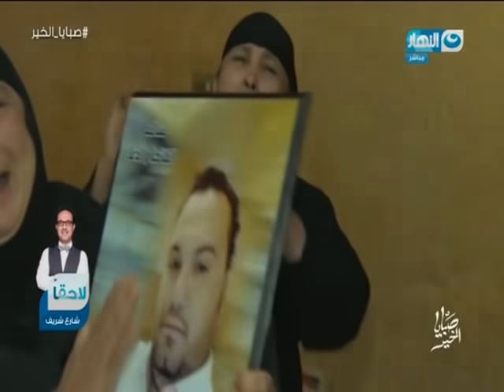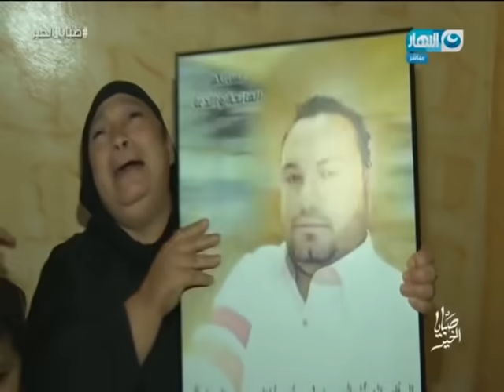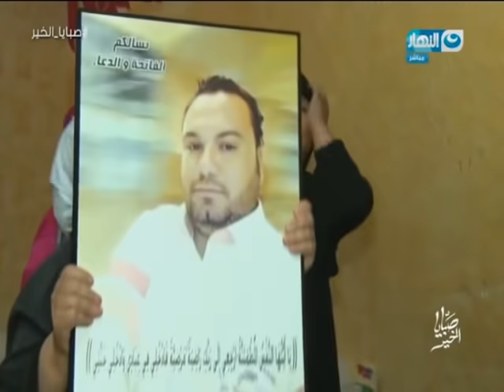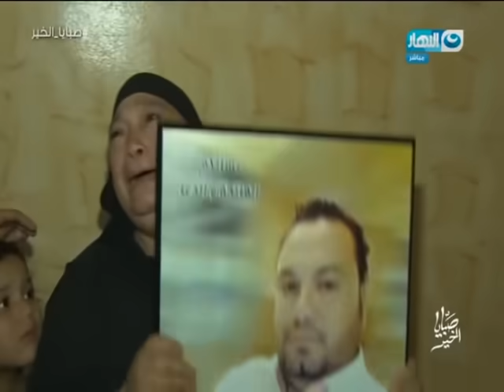صبايا الخير | الحلقة الكاملة لأبشع طرق قتل الأزواج لزوجاتهم وتمثيل الزوجات بجثث زوجاتهم